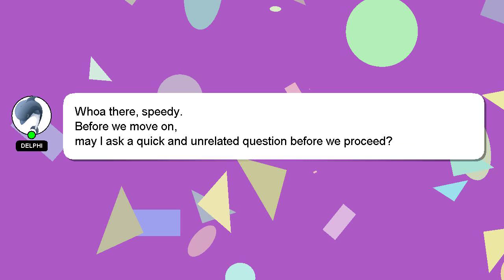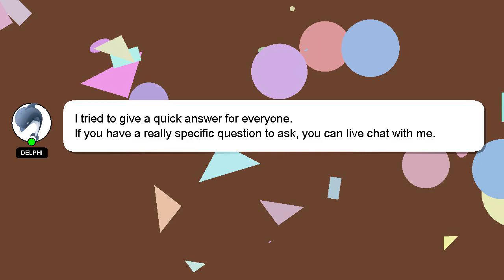NodeJS : node dotenv files not loading for test env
env dotenv not : NodeJS files test node for loading